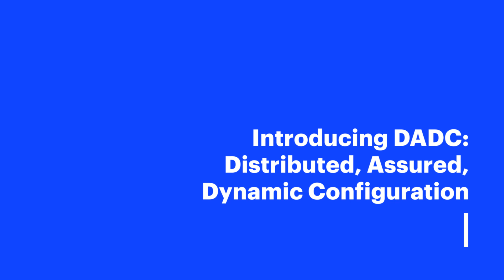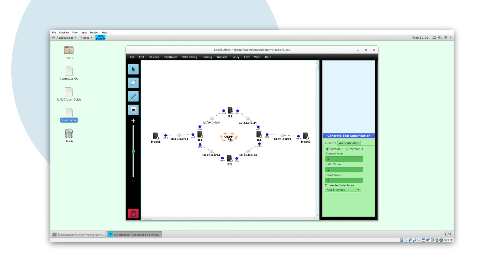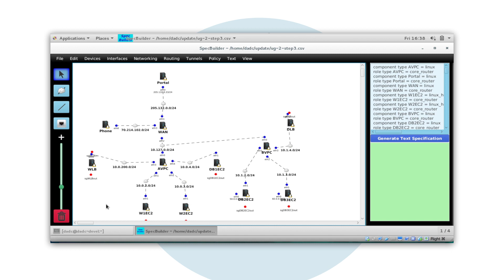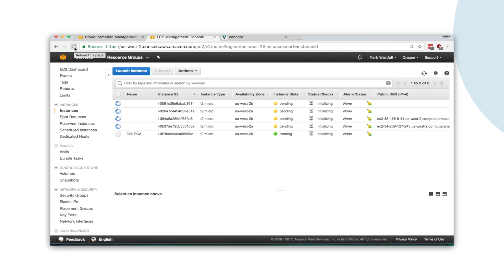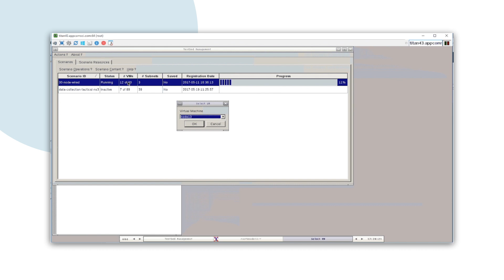DADC and CyberVAN overview